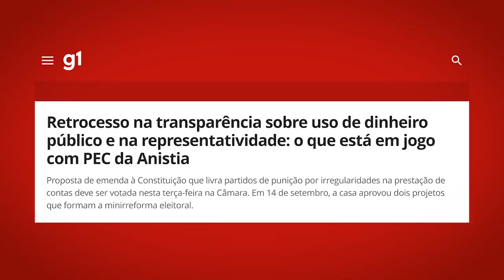URGENTE: Congresso quer aprovar PIOR PEC DA HISTÓRIA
Partidos se unem para aprovar PEC da ANISTIA!